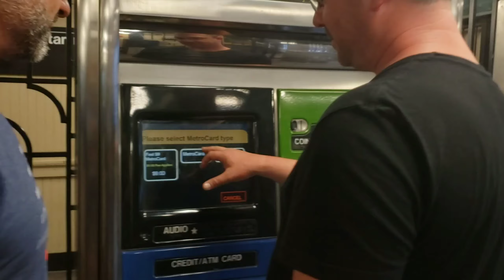Ang Daming Celebrities Na Nakatira Dito 😯| Designer Na si IJ